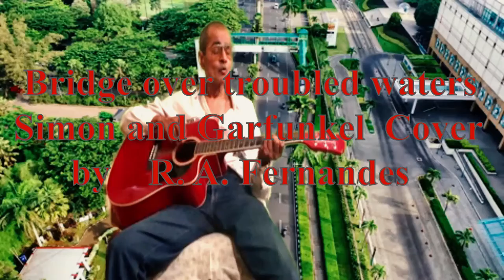Bridge over troubled waters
Cover song of  Simon & Garfunkel  played & sung on the guitar